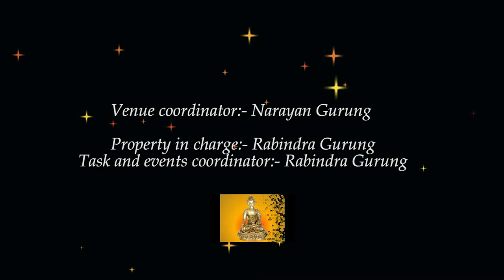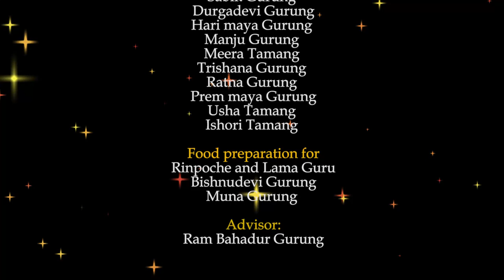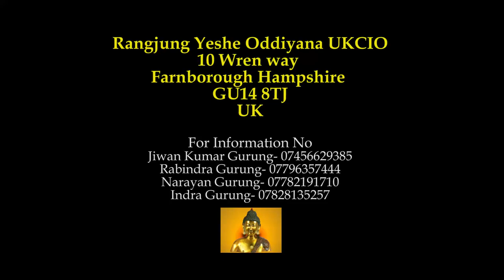Rangjung Yeshe Oddiyana UKCIO programme in the UK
Rangjung Yeshe Oddiyana UKCIO  By
HH Phakchok Rinpoche and public teaching Empowerment
Rangjung Yeshe Oddiyana UKCIO
10 Wren way
Farnborough Hampshire
GU14 8TJ
UK
For Information no:-
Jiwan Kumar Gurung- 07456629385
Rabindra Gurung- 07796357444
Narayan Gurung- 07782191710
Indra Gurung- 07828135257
Video : Bisan Gurung  / Nil Gurung
Edit : Bisan Gurung